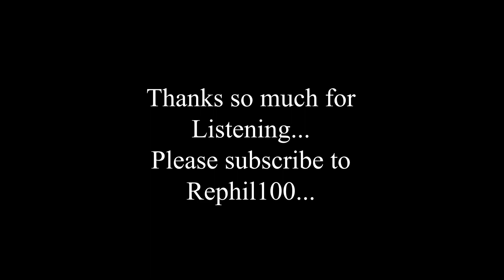Meritocracy on the Shoulders of Others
Following Michael Sandel's views on meritocracy in his book "The Tyranny Of Meritocracy", this presentation claims that, although a meritocratic society enables people to improve their condition and exercise their talent and ingenuity, it does not help to take injustice and inequality away. It also claims that a meritocratic society can't create equal opportunities for everyone. At the end of the day, as Sandel says, a competitive meritocracy is an empty project because it is based on poor a conception of citizenship and freedom. A program that should help us to reflect on our own ethical and philosophical understanding of life. All the best.